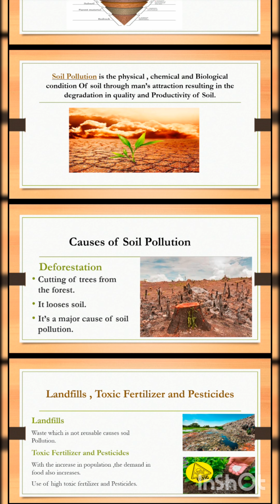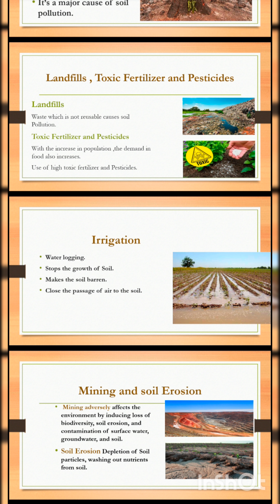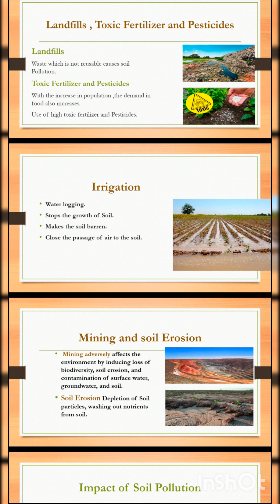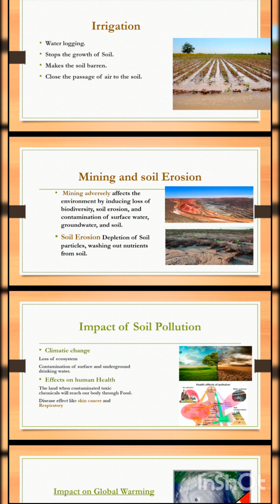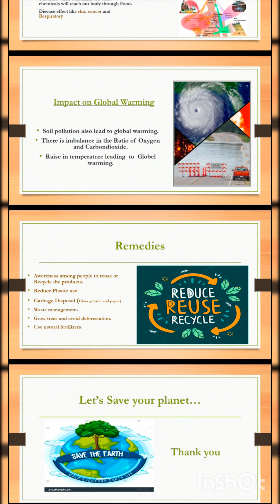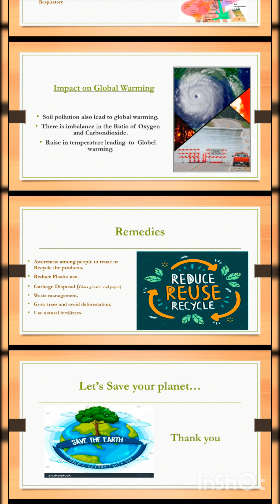Soil Pollution Presentation & Lecture